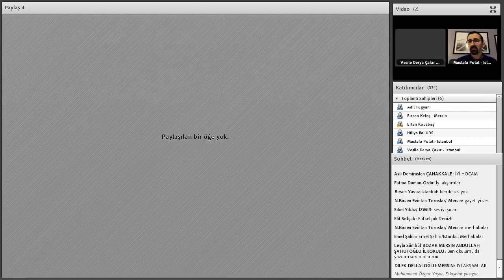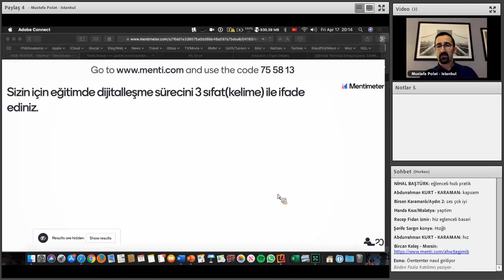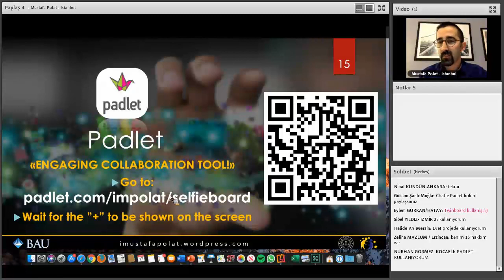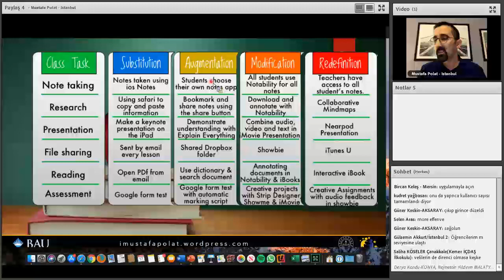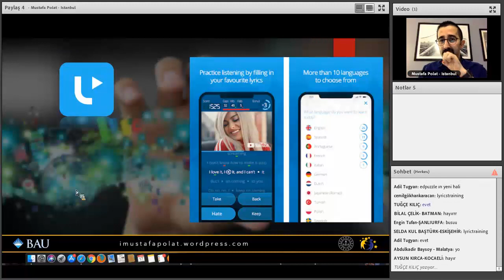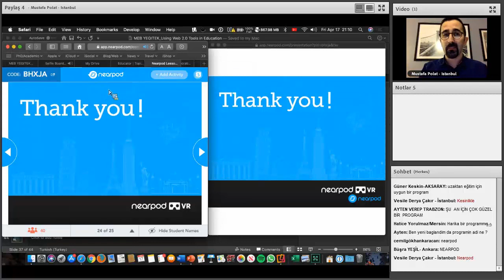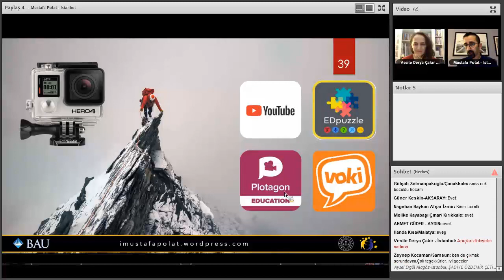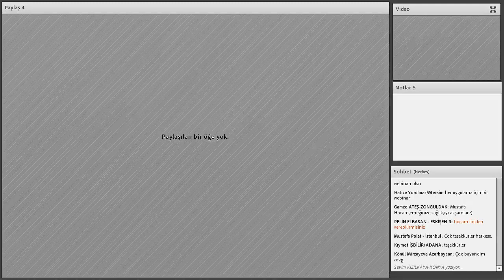eTwinning Mesleki Gelişim Webinarları - Dr. Mustafa POLAT - Uz. Eğt. sürecinde BT ve Web 2 Araçları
eTwinning Mesleki Gelişim Webinarları - Dr. Mustafa POLAT - Uzaktan Eğitim sürecinde BT ve Web 2.0 Araçları - 17 Nisan 2020 Cuma